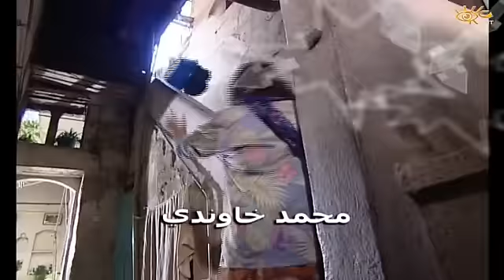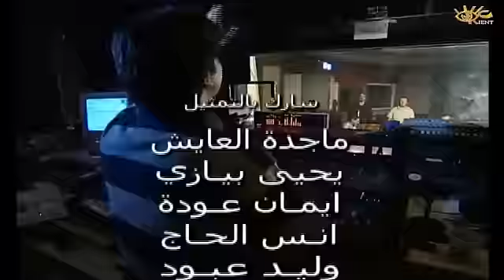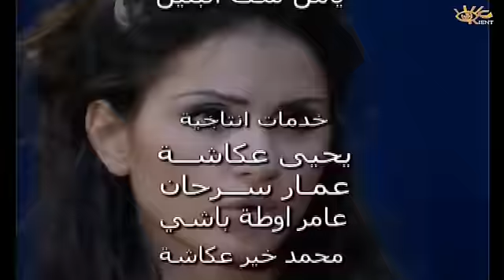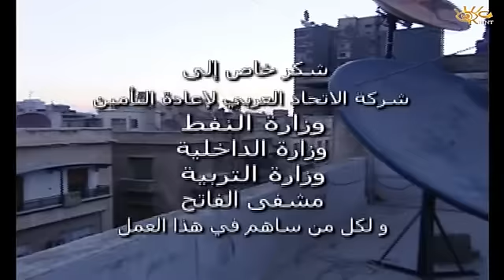مسلسل مرزوق على جميع الجبهات الحلقة 19 التاسعة عشر│ Marzouk HD